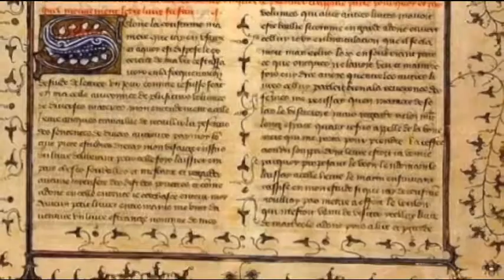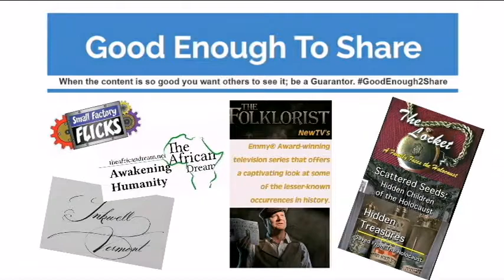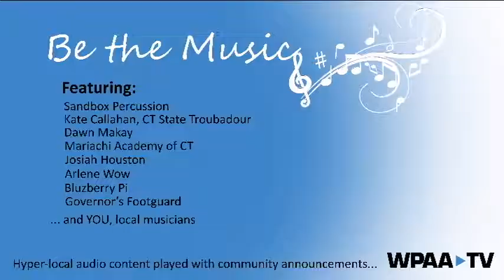More.Than.TV A look at Innovation in Community TV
What makes video Community TV? In part is how and where it is made. Mostly it is the spirit in which it was made. A look at our year 2016 shows arts and business have a place in community media. Building upon the 2015 PowerfulIWildFREE4Arts initiative, WPAA-TV strives to be a Destination Station for musicians, filmmakers and local business. Our 2016 was the beginning of tremendous growth seen in 2017. Exciting Times. Join Us.